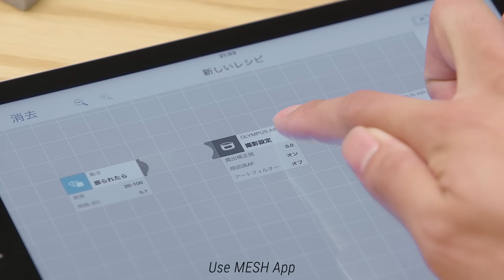MESH x OLYMPUS AIR - LET’S INVENT NEW PHOTOGRAPHY EXPERIENCE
無線でつながる小さなブロック形状の電子タグを組み合わせることで、 難しい電子工作の知識やプログラミングの知識がなくても、 様々な「あったらいいな」と思う仕組みを かんたんにつくることができる「MESH」がOLYMPUS AIRに対応！

すでにOLYMPUS AIRをお持ちの方は、MESHを用いることによって簡単に撮影体験をプログラミングすることができます。すでにMESHをお持ちの方は、OLYMPUS AIRを用いることによって、カメラの設置やレンズの自由度が広がり、スマートフォンのカメラよりずっとよい画質で、よりクリエイティブな撮影が行えるようになります。